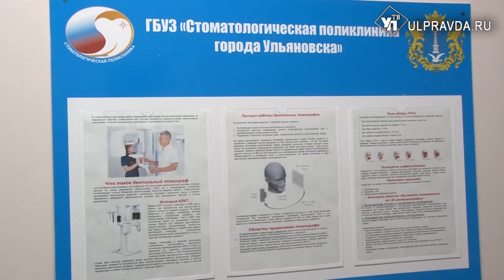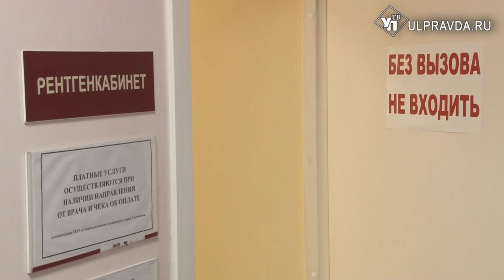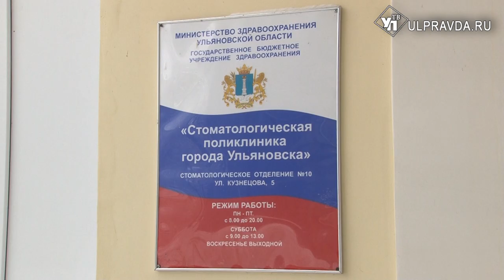Как попасть на приём к стоматологу и вылечить зубы в Ульяновске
Многие люди боятся лечить зубы и совершенно напрасно. Мы убедились в этом, когда приехали в поликлинику Ульяновска. Здесь работают специалисты только по призванию. А в поликлинике новое современное оборудование, которое позволяет лечить зубы быстро и без боли.